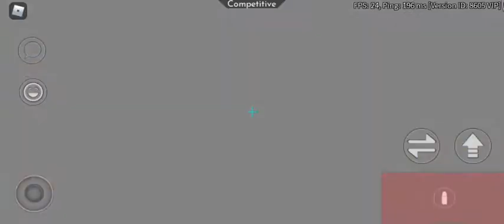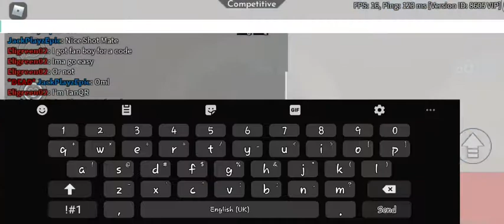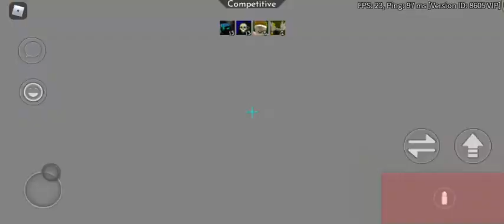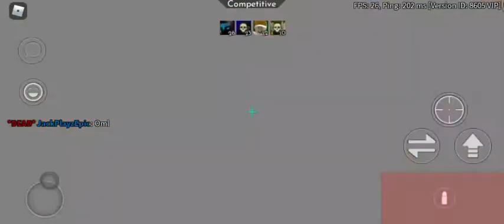- A 1v1 Or What A Disater? -